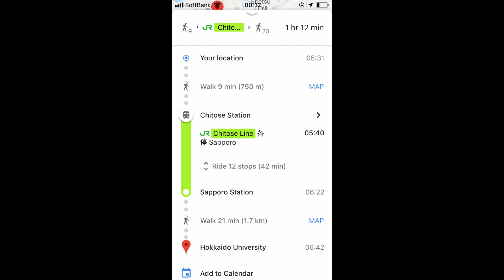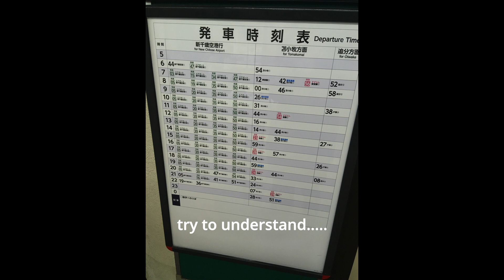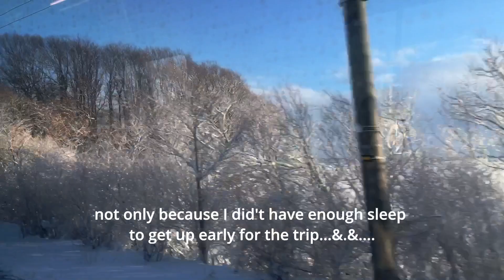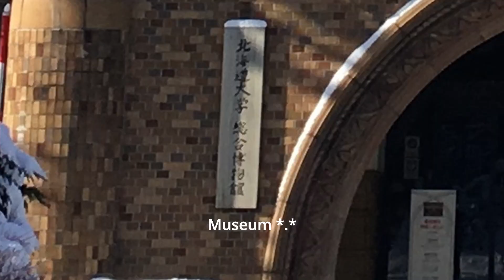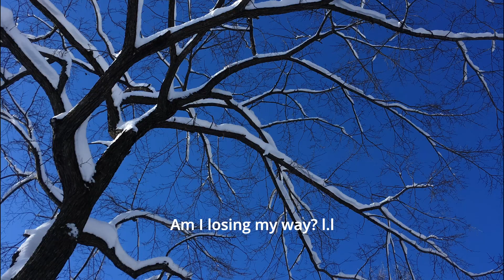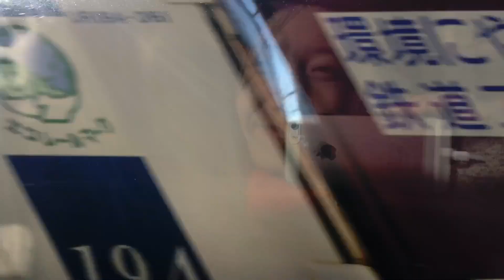Japan Travel Vlog, Winter Scene in Hokkaido, Food, Travel by Train | Travel Around the World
Hokkaido is my favourite place in Japan. Really enjoyed the time spent there.
Happy to edit the video here as the travel gave me a lot of energy in those days. But I want to say, nowadays, the pictures and videos I am scanning have offered me a new point of the past.
Thanks to the excellent time to remind me to go ahead, look back, and don't forget to enjoy life as always.

tools:
editing: DaVinci Resolve, Photoshop, iPad Pro
cameras：iPhone SE
Mic: DJI ASBO1